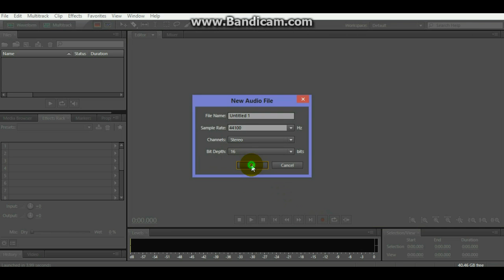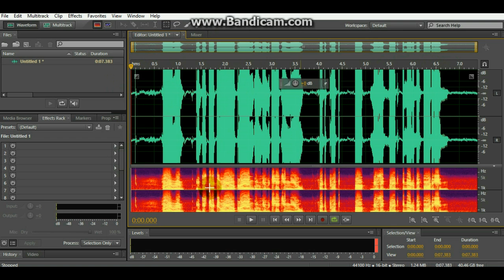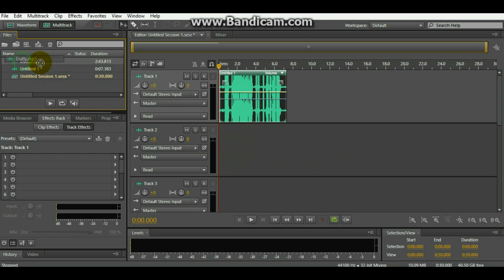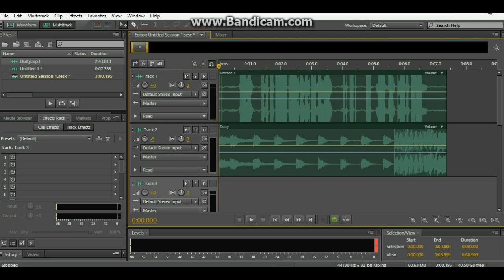Adobe Audition HD: How To Add Background Music Bed(s) Tutorial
Please Watch This Great Short Tutorial On-
"HOW TO ADD BACKGROUND MUSIC BEDS"
In
Adobe Audition (CS6 And CC 2014, 2015 ONLY)
This Technique Will Get A Nice, Soft Music Background Into Your Audios Or Videos. Get Started Now!!!

Some Of The Major Steps Are-
1. Getting Your Audio
2. Making A "Multi- Track" Session
3. Merging The Two Tracks
4. Exporting The Overall Work

*THE AUDIO IN THE VIDEO IS A BIT MESSED UP, SORRY FOR THAT PROBLEM!*

Facebook.com/NROY.NRT

Also Watch: "How To Make Stylized Character Introduction In Adobe After Effects"